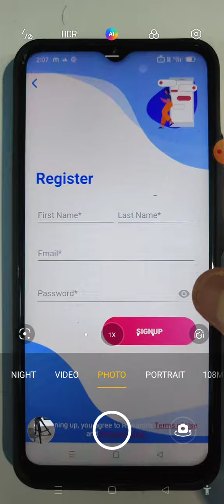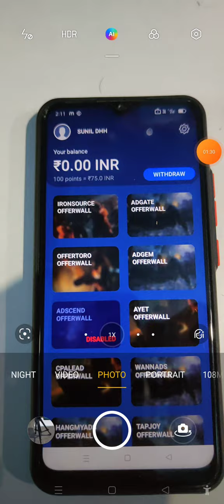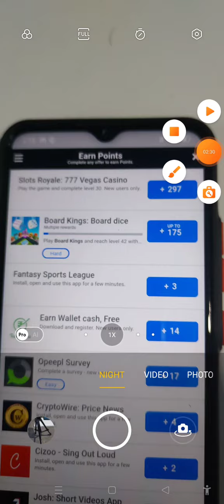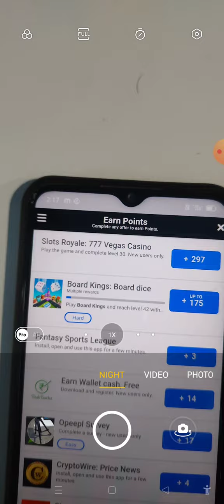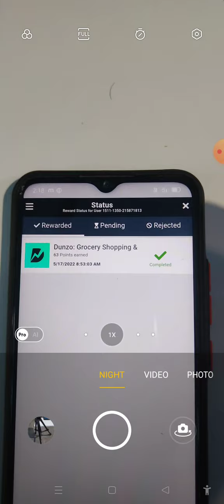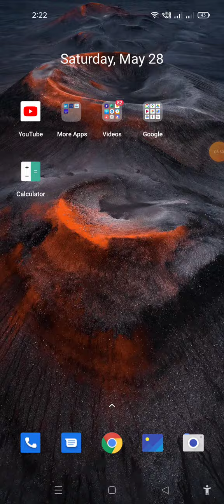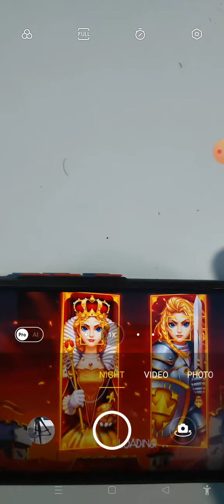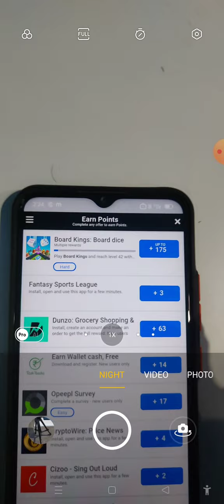New Earning App Biggest Loot 184+184+184 Complete Tasks And Earn Paytmcash |in Telugu Sunil Earning@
New Free Money Earning App | Easy Money Earning Apps in telugu | Best Wa To Earn Money Online 2022

app

Name

Reward r

in telugu

any help message me @Nitin1431

good luck

Hi friends!!!

Welcome to Sunil Paytm This is sunil (Nitin)

I created this channel to provide you all latest tech updates, Tips & Tricks, Mobile Computer Technology Related Videos In TELUGU.

For more interesting videos be in touch with me.

చూస్తూ ఉండండి! నేర్చుకుంటూ ఉండండి.

For Advertising / other business related enquires

.com" e-mail addresses

*To Get More interesting videos Regularly